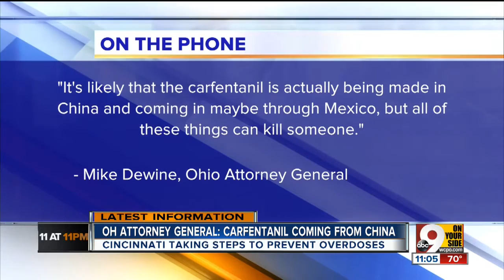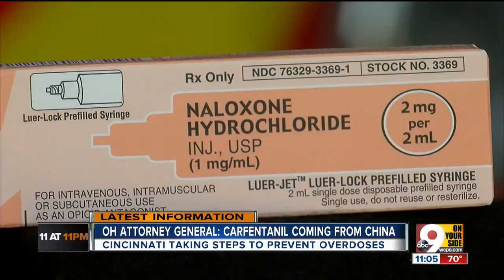Coroner's office confirms heroin, fentanyl, Carfentanil blend in recent drug seizure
Predictions from Hamilton County officials have come true -- a mixture of dangerous large animal tranquilizers and heroin has made its way to the Tri-State.